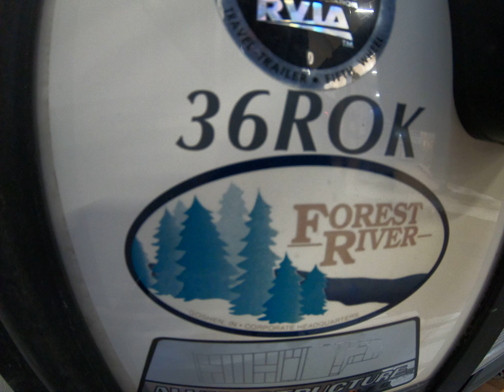2018 Forest River: Sierra 36 ROK stk# 0887SR